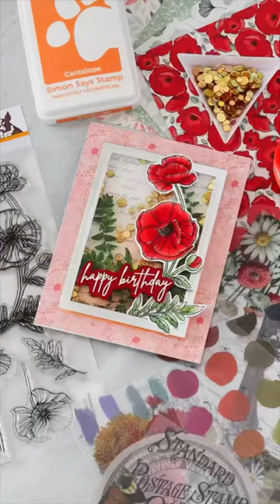Make a Shaker Card With Us! Easy-Peasy!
Watch Nina-Marie make a super fun card using elements from our April 2023 Card Kit, Poppy Perfection! @SimonSaysStamp